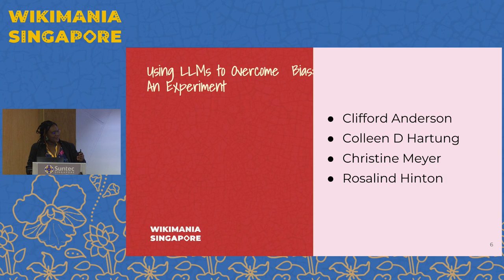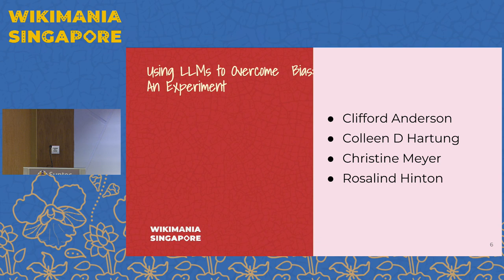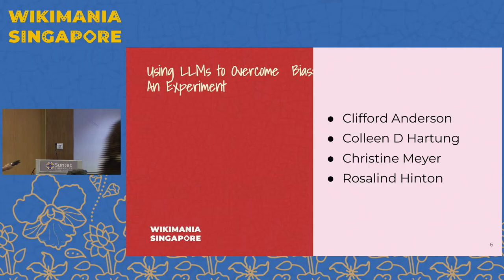Using LLMs to Overcome Bias: An Experiment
The potential for bias in artificial intelligence systems has been well-documented (O’Neill 2016; Eubanks 2018; Noble 2018). But can artificial intelligence be used to rectify inequities as well? In this talk, members of the Women in Religion User Group analyze how large language models (LLMs) could address gender bias in the English-language Wikipedia. Could the use of LLMs accelerate the addition of articles about women in religion by assisting with common editorial tasks, such as transcribing oral histories, summarizing academic papers and news articles, and drafting initial versions of Wikipedia articles about notable women?

This paper presents the findings of an experiment conducted by the Women in Religion User Group. Members of the User Group have published three peer-reviewed volumes on notable women. The chapters in these volumes provide reputable sources for the publication of corresponding articles on Wikipedia. Our study analyzes the differences between human-authored Wikipedia articles and the articles authored by GPT-4 about the same women, both with and without references to the chapters in these publications.

We hope this study will contribute toward significant questions about artificial intelligence being discussed in the larger Wikimedia community. To what extent can GPT-4 foster the summarization and drafting of articles? Given the ability to provide peer-reviewed documents to these LLMs as data, can we improve the quality of the outcome? What kind of prompts generate the best results? Is there a danger of so-called “hallucination,” and how do we fact-check machine-generated articles?

We will also reflect on our own experience as editors using GPT-4. How might reliance on LLMs affect our User Group, encouraging or dissuading new editors? And, finally, what are the prospects for developing a coordinated effort with other user groups to harness artificial intelligence to identify and potentially correct patterns of bias in Wikipedia?

Presenters: Clifford Anderson, Colleen D Hartung, Christine Meyer, Rosalind Hinton